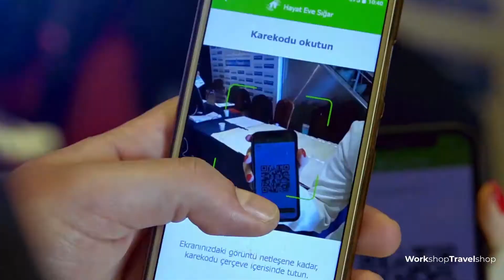Mehmet SATAR, Kolin Hotel Çanakkale General Manager | B2B Luxury MICE Workshop Event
We are gathering travel agencies that promote Istanbul with local tourism professionals that we will have a B2B event organized between 5-8 April 2021, in Istanbul which is the most attractive city of the world.

In cooperation with Istanbul Tourism Association (ISTTA), we organize a Luxury MICE Workshop event in Istanbul.

Our purpose is to promote Istanbul through ISTTA and make a great collaboration between tourism companies. While discussing business on this event, you can enjoy the unique atmosphere of Istanbul, settling in a bi-continental environment over a coffee, watching the seagulls gliding over the blue waters of Bosphorus.

We, WSTS, are a company that organizes FAM Trips, B2B WorkShop Networking Events on exclusive venues and different exhibition grounds around the World.

B2B WorkShop Networking Event of WSTS in Tourism Fairs are “must do” and a progressive trend of our time for promoting.

B2B WorkShop Networking Event is most advantageous way to build new collaborations and promote your company rapidly, taking you to your target, making the most of your time, ending up saving you time &Money.

In order to have a better results of an expo or an event, we at WSTS, are arranging “Hosted Buyer Programs”, gathering Exhibiting companies with foreign Tour Operators from other countries as outlined in

 Mr Murtaza Kalender
WorkShop TravelShop founder and CEO
By the help of a system that we have privately programmed the software of, Hosted Buyer Companies and Exhibitors are able to upload their Logo, Video, Brochure, Poster and presentations and interact with other companies within the system, making appointment by the help of a built-in agenda, correspond and request for contact, all the same.

Again, the WSTS system allows you to mutually confirm a B2B meeting during the event, at a place and time agreed upon.

With this smart system, we have a special filtering that would speed up the process, searching the database for companies with criteria of the origin, category, agency that you would be interested in, narrowing down the list to your needs.

Rest assured, you will get the best results for promoting and business development by our B2B WorkShop Networking Events. You may also take our well organized FAM Trips to see the most beautiful destinations of every country. Check out the programs thoroughly at